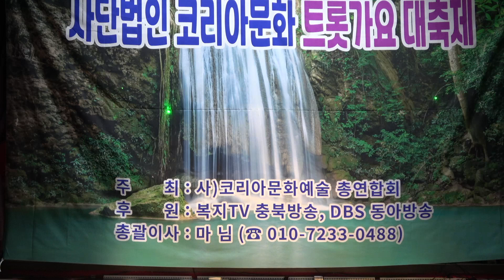가수 허현우/오늘은 고백한다/원곡 배호/사)코리아문화예술 총연합회 제3회 트롯가요대축제